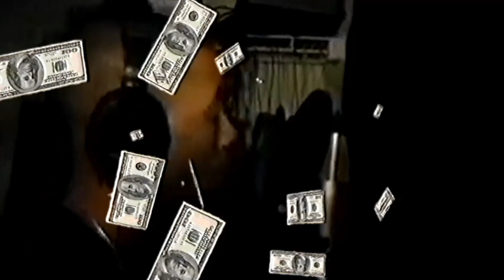Kitty Pryde - Orions Belt x The Joker - We Do It For Fun (KEIFERGR33N Remix)